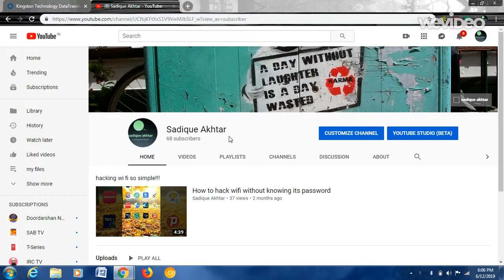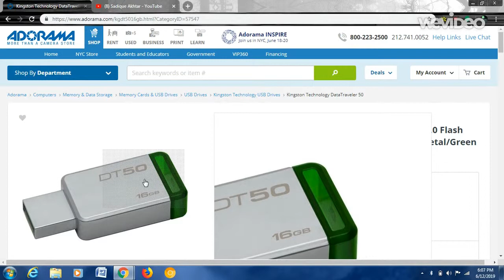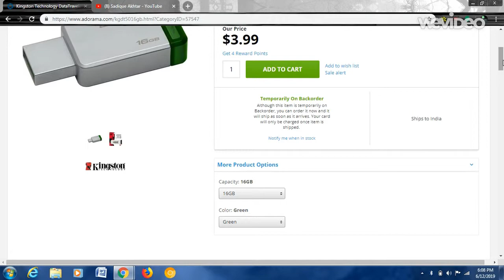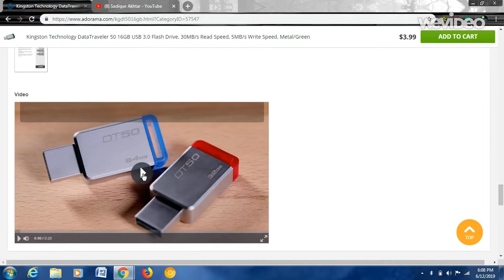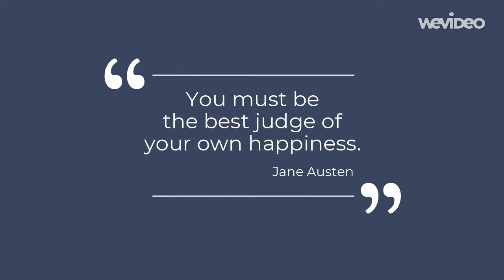kingston 16 gb dataTraveller (DT50)-UNBOXING 2019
LINK TO KINGSTON PENDRIVE(16 GB)-

LINK TO KINGSTON PENDRIVE(32 GB)-